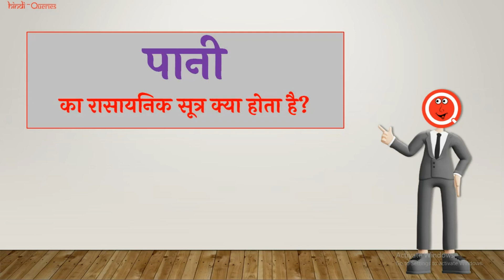पानी का रासायनिक सूत्र क्या है? | Pani Ka Rasayanik Sutra Kya Hai | HindiQueries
हैल्लो दोस्तों इस वीडियो में मैंने आप लोंगों को बताया है की "पानी का रासायनिक सूत्र क्या है (Pani Ka Rasayanik Sutra Kya Hai)?"

पानी का सूत्र
पानी रासायनिक सूत्र
पानी का रासायनिक सूत्र क्या है
पानी का रासायनिक सूत्र बताइए
पानी का रासायनिक सूत्र लिखिए
पानी का रासायनिक सूत्र क्या होता है
Pani Formula
Pani Ka Sutra
Pani Ka Formula
Pani Ka Rasayanik Sutra
Pani Ka Rasayanik Sutra Kya Hai
Sangemarmar Ka Rasayanik Sutra Kya Hoga